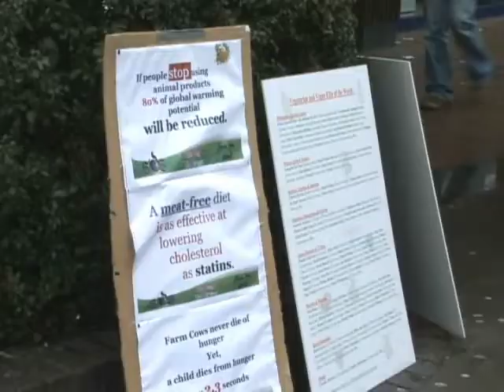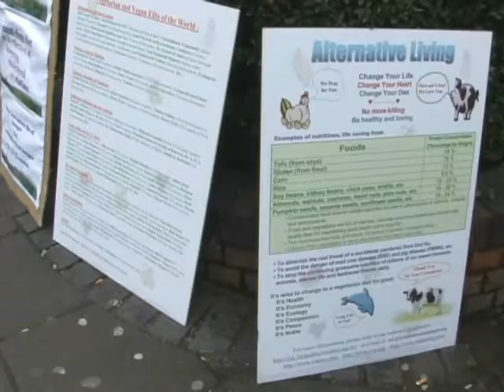Meatout Event in London, UK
UK activists get active for Meatout's 25th Anniversary in Ealing Broadway London, UK  on 20th March 2010